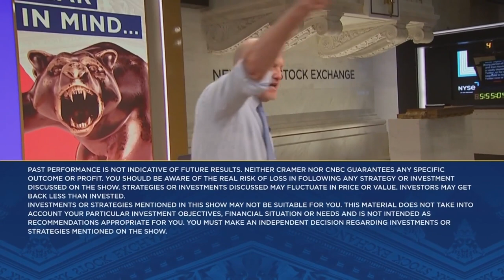Jim Cramer sits down with Macy's outgoing and incoming CEOs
Jeff Gennette, Macy's chairman and CEO, and Tony Spring, Macy's president and CEO-elect, joins 'Mad Money' host Jim Cramer to talk the direction of the company moving forward. Sign up and learn more about the CNBC Investing Club with Jim Cramer